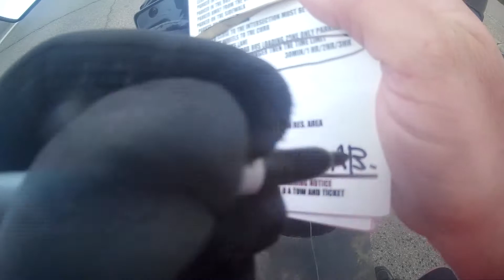WORLDS MOST STUPIDEST PEOPLE MOTO VLOG